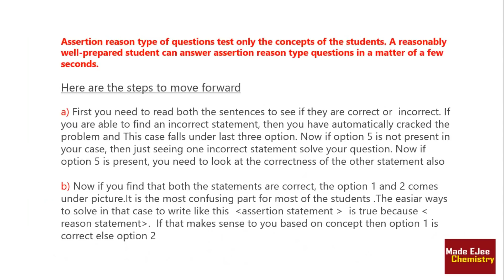AIIMS 2018 | MOLE CONCEPT | 10 Assertion & Reason Questions Practice | By Arvind Arora Sir